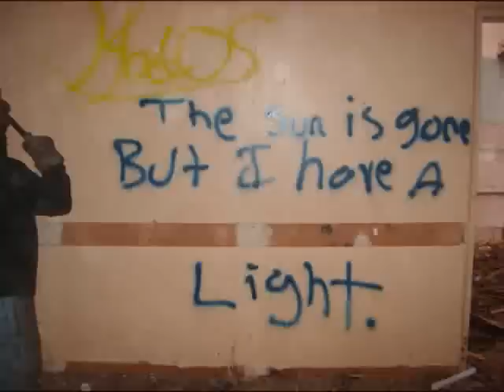Sweetwater Mill 1893-2007